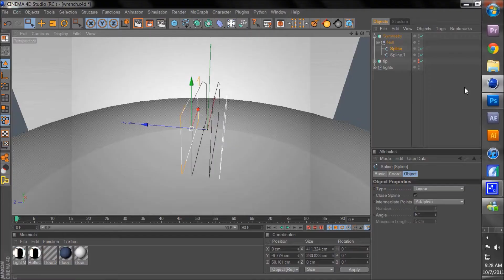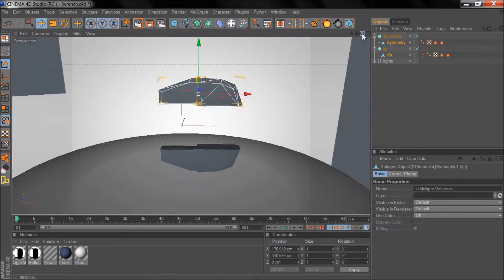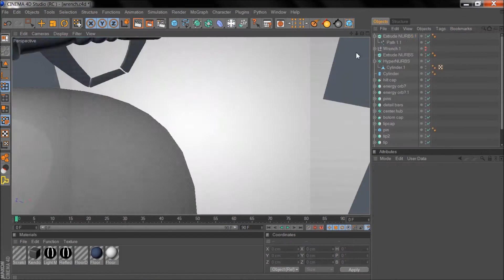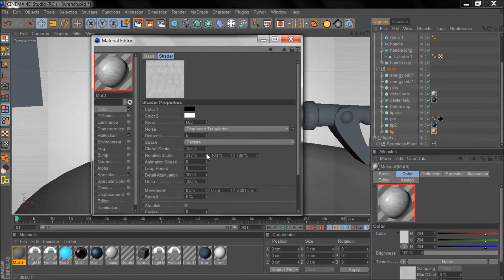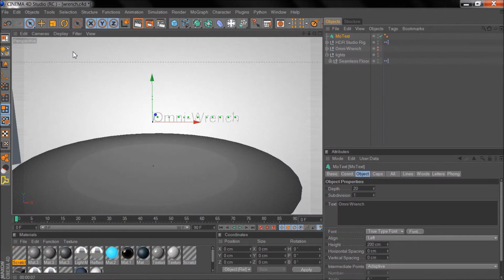C4D Speed Modeling Omni Wrench (Ratchet and Clank )